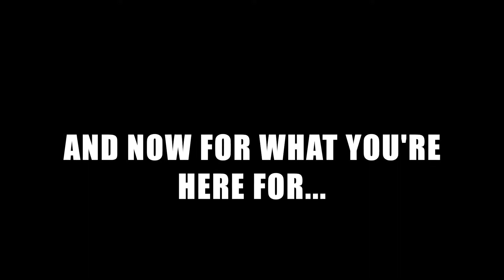SAVE THE WEENIES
This video took way longer than it should have, but here you go.

The Champs - Tequila
Jack Sparrow Theme Song